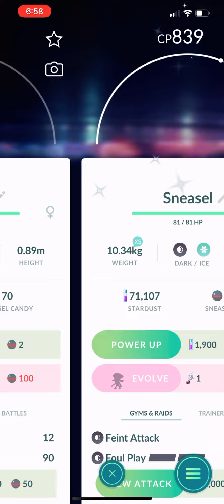OMG ANOTHER SHiNEY HOW?!?!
How...
Enjoy this video!!! :D